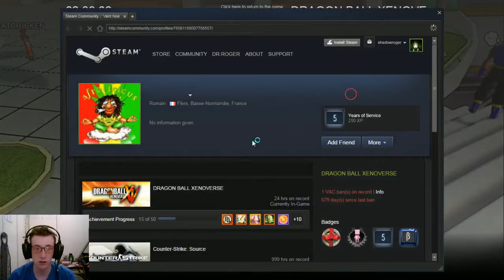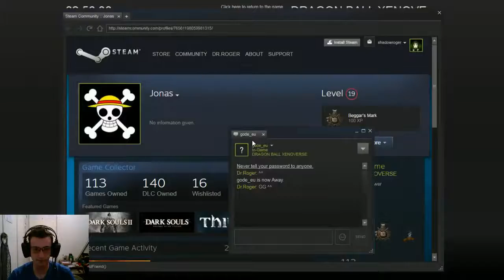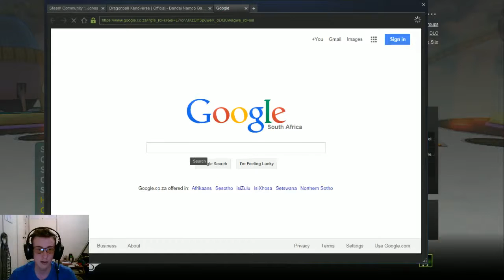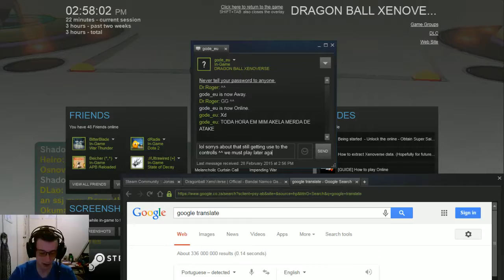Shadow plays Dragon Ball Xenoverse Ep#6